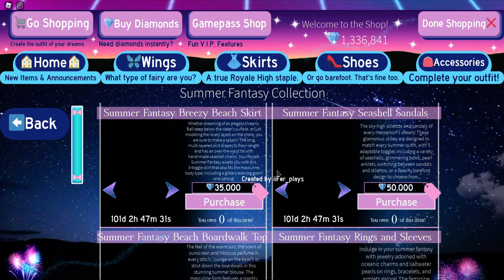🌴 ACTUALIZACION DE ROYALE HIGH 👑 NUEVO SET FANTASÍA DE VERANO 🧜‍♀️ NUEVO HALO DE VERANO ✨ | Roblox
~ Hola chicos y chicas, el día de hoy les traigo un nuevo vídeo de Roblox! ¡En este vídeo les traigo la nueva actualización de Royale High verano 2021! El nuevo set de Fantasía de Verano y un nuevo halo! ✨🌴

~ outro by: editing by matthieu